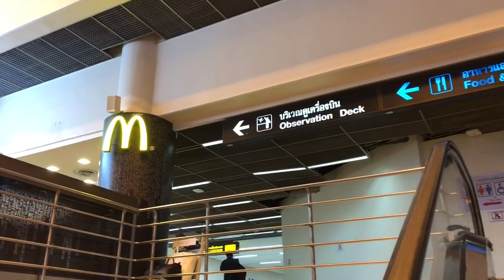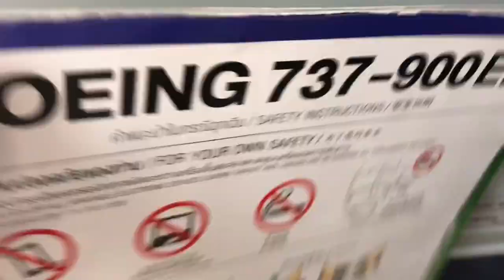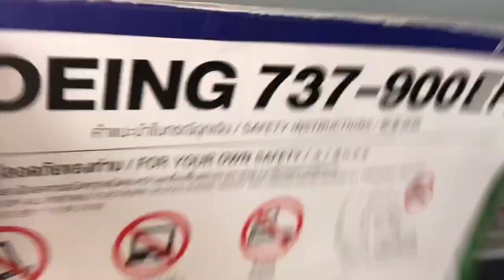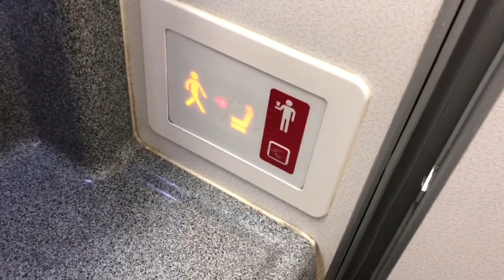THAI LION AIR Flight Vlog SL180 Don Mueang to Hanoi + Giveaway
Hello Everyone!

This time I’m going to try a new LCC airline on my list: “Thai Lion Air” The route is from Don Mueang Bangkok to Hanoi and the aircraft is Boeing 737-900ER Next Generation series.

Wait no further and watch the full VLOG now..

/ Flight Info /

Airline: Thai Lion Air
Flight: SL 189
Class: Economy Class
Route: Bangkok Don Mueang Int’l Airport (DMK) to Hanoi Noi Bai Int’l Airport (Han)
Aircraft: Boeing 737-900ER
Rego: HS-LTH
Seat: 33A (window seat)

/ Backsound Music /

Song: Ikson - A While feat. Carl Storm